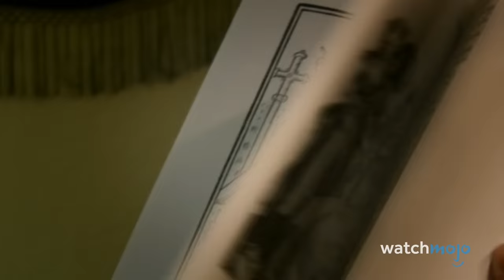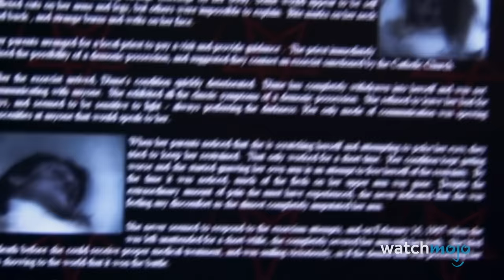Top 20 Scariest Horror Movies of All Time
They don't get more terrifying than this! For this list, we’ll be looking at the scariest horror films in history, focusing on more traditional, dark examples of the genre.  Our countdown includes "The Silence of the Lambs", "The Thing", "The Exorcist", "Alien", “Hereditary”, and more! What’s the horror movie that scares you the most? Sound off in the comments below!